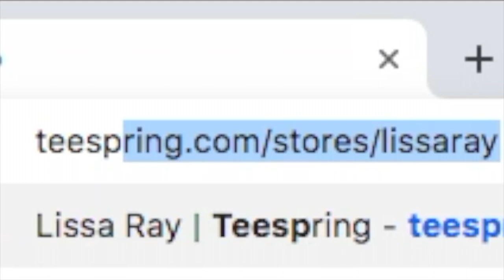i haven't been honest...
im sorry-
-sorry that this video is so over the place. I tried to be as direct as possible to save time.